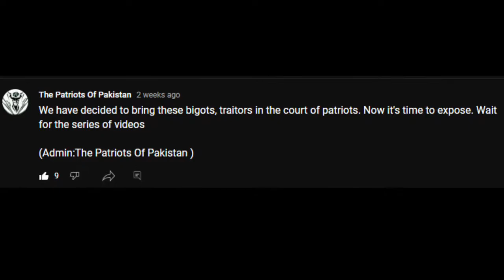Pakistan's Struggle to Remove US backed Regime in Pakistan